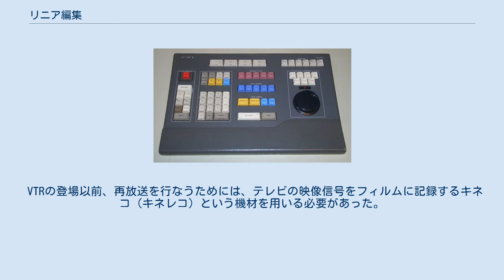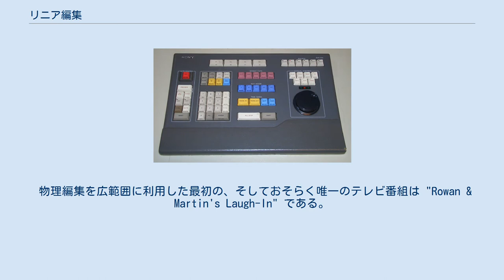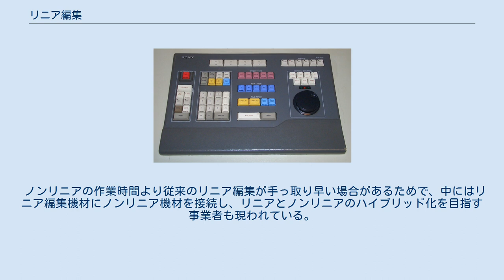リニア編集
リニア編集（リニアへんしゅう）とは、ビデオカメラ、その他スタジオの機材によって、磁気テープ（ビデオテープ）上に、編集された映像ないし音声を記録する工程のこと。
1990年代はじめにコンピュータによるノンリニア編集が登場するまでは、単に「ビデオ編集」と呼ばれていた。
 テレビ放送は基本的に、フィルムに代表される収録媒体の導入までの間、「生」のメディアであった。
テレビの生放送でショットを編集表現するためには、2台以上のカメラによる映像信号をスイッチャーなどの機材で切り替えていた（これは現代に至るまで用いられている方法である）。
スイッチャーは、異なる映像ソース間のカット、ワイプ、フェード、ディゾルブなどといった効果時間の長い場面転換表現を可能にした。
 VTRの登場以前、再放送を行なうためには、テレビの映像信号をフィルムに記録するキネコ（キネレコ）という機材を用いる必要があった。
キネコはフィルムの画質に準じたため、コマ落ち、画像自体の歪み、モアレ、コントラストの変調など、画質がどうしても劣化した。
また、フィルムの現像には時間を要したため、同一国内のタイムゾーンの異なる地域へ向けての時差ネットのような即座の再放送には対応できなかった。
 上記のような短期・長期のアーカイブメディアとしての利用需要の高まりをきっかけとして、放送業務用ビデオテープレコーダー（VTR）および、ビデオテープの開発が進んだ。
数十年にわたる技術的な進歩を経て、ビデオテープ編集は、やがてフィルム編集に匹敵する番組制作ツールとなった。
 アメリカ合衆国で最初に広く使われたビデオテープは2インチ規格であった。
のちに用いられる規格よりもテープの幅が広く、走行速度は毎秒30インチであった。
ヘッドとテープの相対速度を十分に得るために、4個の映像用記録・再生ヘッドが取り付けられたヘッドホイールが、幅を横切る方向に回転する（音声トラックと同期トラックは固定ヘッドによりテープの端の部分に長手方向に記録される）。
この機構は「4ヘッドVTR」または「クアッドテープ」と呼ばれた。
この機構では（ヘッドのトレース速度が高く、ベクトルが加わった結果として）、テープ状のトラックはテープに対して90度にやや足りない斜形で記録される。
 当初、ビデオテープは、フィルム編集同様、物理的に切り貼りすることによって編集された。
これは骨の折れる作業で、あまり広くは行なわれなかった。
まず編集するテープを、きめ細かい鉄粉を浮遊させた四塩化炭素で「塗装」する。
この下作業により、磁気トラックが写真フィルムでいう「露出」の状態となり、顕微鏡で磁気トラックの形状を見ることができるようになる。
次に、切り貼り作業のために設計されたスプライサーという機材で切るべきトラック位置の見極めを行う。
トラック状の奇数フィールドと偶数フィールドを乱すことなしに垂直帰線区間で切らなければならず、なおかつ上記のトラック角度と同じに切らなければならなかった。
テープの切り貼りは正確さを要し、うまくいかないと編集点で映像が乱れたり、テープ走行中に切れてしまったりする。
 また、映像と音声の読み込み位置は数インチ離れているので、映像・音声両方において正しい位置で物理的編集をすることは不可能であった。
すなわちカットは、映像のみのためになされ、音声はあとで正しい関係にコピーし直された（映像フィルムのサウンドトラック編集と同様の工程である）。
 ビデオテープの物理編集の欠点は多かった。
ビデオテープが高価な時代にあって、編集済みテープの再利用はできず、編集作業には熟練を要し、なおかつ大変な時間がかかるため、もっぱら物理編集は行わずに、上記のカメラ切り替えを応用した一種のロール編集をリアルタイムに行いながら映像を収録（撮って出し）し、多くの放送済みテープはそのまま上書き利用された。
 物理編集を広範囲に利用した最初の、そしておそらく唯一のテレビ番組は "Rowan & Martin's Laugh-In" である。
 クアッドテープを「指一本」で編集するための機器は、1960年代までに開発された。
これは2台の機械で映像再生を同期させながら、任意のショットをパンチインさせる形のものだった。
このシステムや、初期のコンピューター制御システムには問題点があり、新たに録画された側の映像がオーディオトラックの側面に記録されるため、オーディオトラックにアーティファクト（短いブザー音）が発生した。
この問題を解決するために、各事業者は "Buzz Off" という民生品...